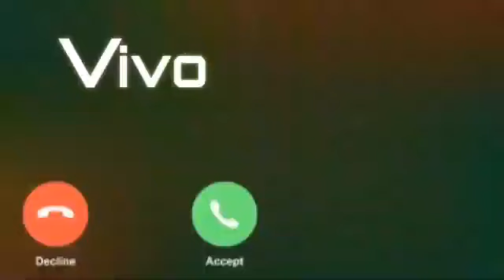New sms ringtones| mobile ringtones| notification ringtones | funny ringtones|Iphone sms ringtones